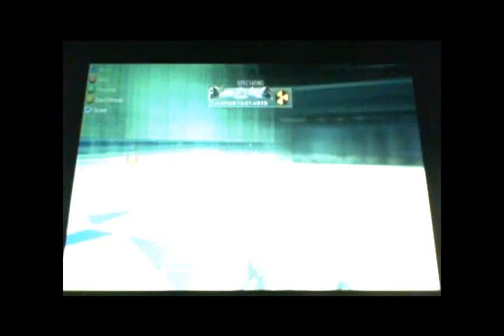Call Of Duty Modern Warfare 2 Modded Match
As i came into a match with my friends we noticed that the match has been modded